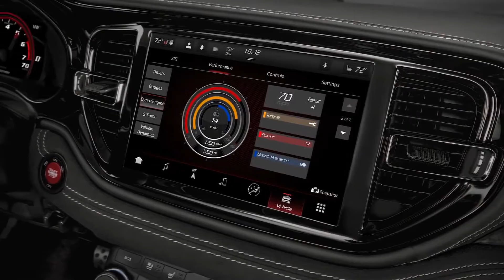2021 Dodge Durango SRT Hellcat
Here is the FIRST LOOK at the Durango Hellcat. This SUV has a 6.2L supercharged V8 pumping out 710HP & mated to a ZF-8-speed automatic transmission. The exterior of the Durango Hellcat features a unique front fascia, wheels, brakes and rear bumper. On the inside you will find an ALL NEW 10.1 infotainment system and Uconnect 5. Is the NEW 2021 Dodge Durango Hellcat the ULTIMATE muscle car SUV?